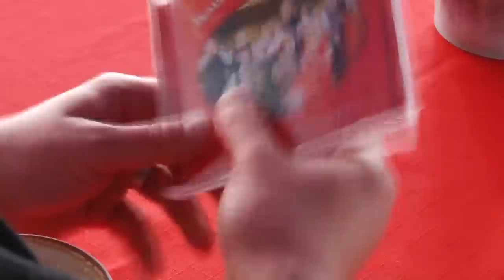Szlagiery i Wice odc. 24 "Grzegorz Stasiak"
"Szlagiery i wice" to program o tematyce regionalnej przedstawiający śląskie szlagiery oraz ich wykonawców. Całość okraszona jest śląskimi wicami i przyjmuje w formę rozmowy przerywanej teledyskami autorstwa zaproszonego zespołu, który komentuje prezentowane teledyski.